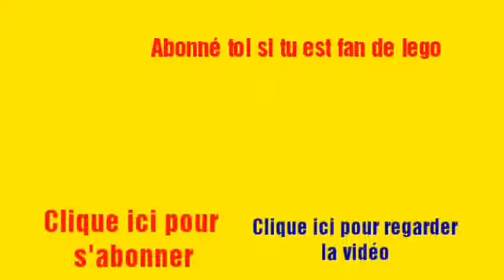TABLE EN LEGO +CONSTRUCTION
Je construis une table en Lego plutôt grande

A quoi sa sert de construire une table ?

Et ben sa sert a décorer votre maison
De plus qu'elle multicolore.

Si vous avez des Lego bien sur.

Liens ⤵

Nombres d'abonnés : 17